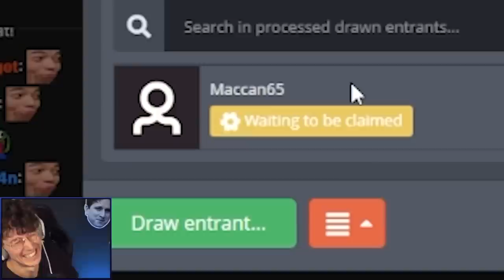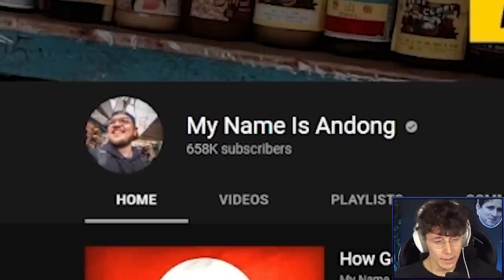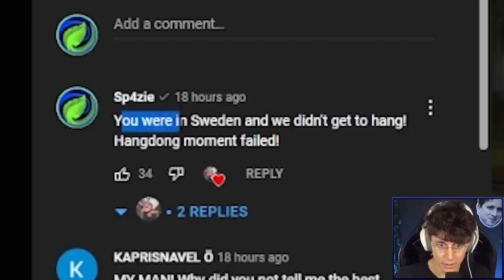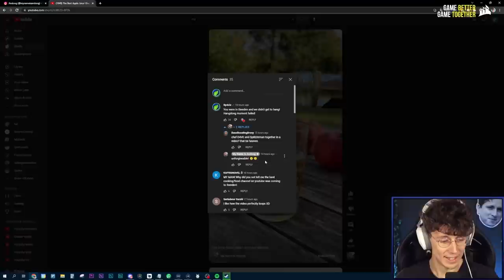I Was BETRAYED By Andong - Stream Moments - Sp4zie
A Nillah 3-star! A letter from Mrs Editor. And a betrayal... I am just kidding @mynameisandong  please love me! Invite me to Döner. I'll do anything.

0:00 Intro
1:04 Strim Moments
3:23 STRONK 3-star unit
4:37 Siv HD
7:05 Letter from Mrs Editor
9:11 BETRAYED by Andong

♪ Outro music done by @Vexento

Video edited by Mr. Editor